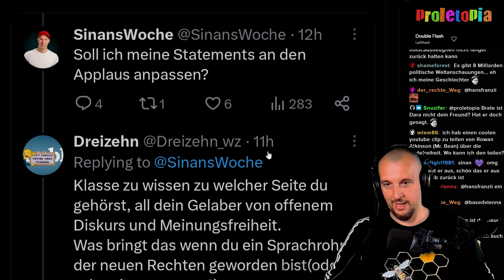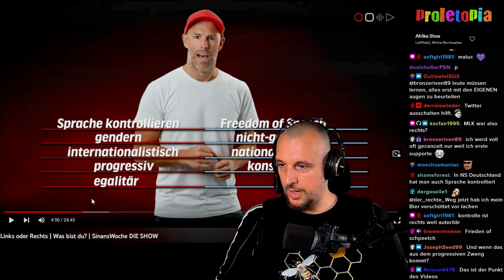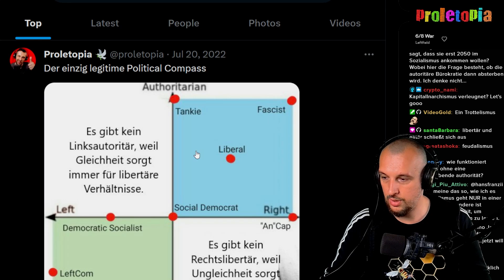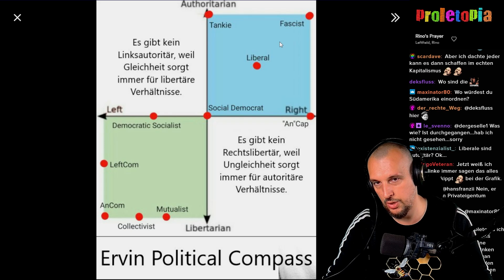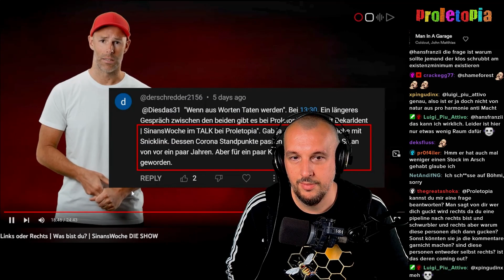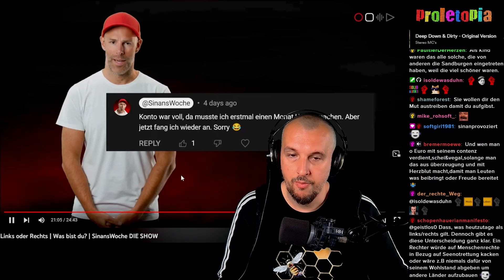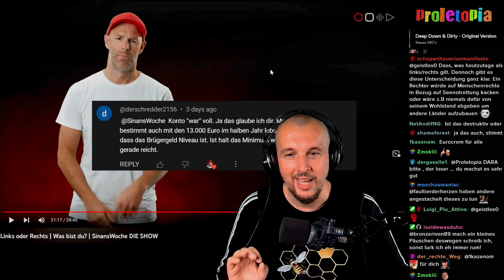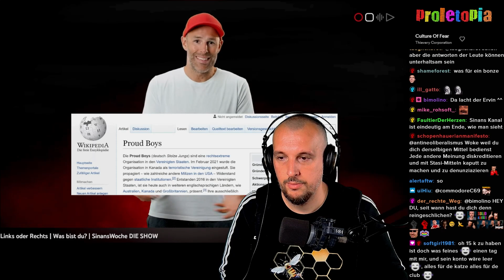Sinan hat Links und Rechts nicht ganz verstanden | Proletopia Reaction auf